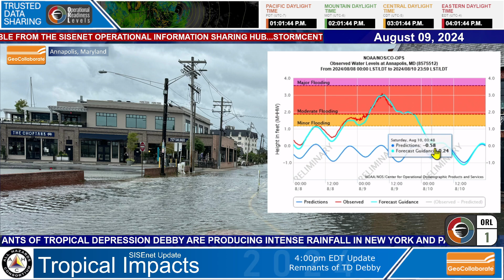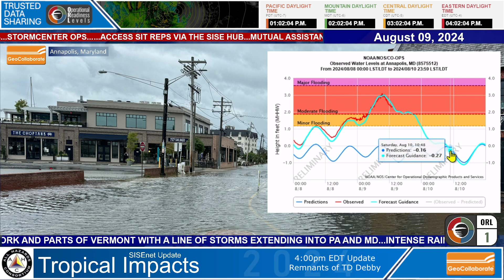20240809 Debby Remnants SISE Update 4pm ET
The remnants of Tropical Depression Debby continue to cause massive flooding episodes in Pennsylvania, New York and Vermont this afternoon. Earlier today a tornado warning was issued for Washington, DC along with flash flood warnings. A top 10 tide level was also recorded in Annapolis, Maryland as southerly winds pushed tide levels higher all along the Chesapeake Bay coastline. This update is the final update for Debby for the Sensitive Information Sharing Environment (SISE)